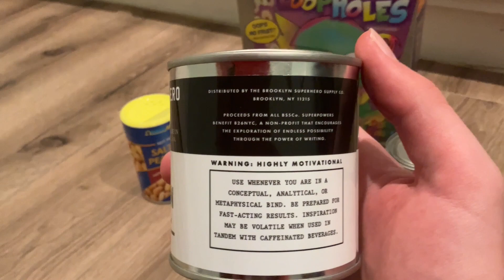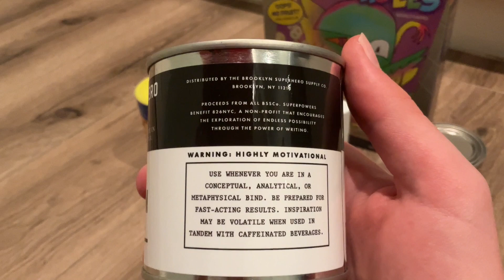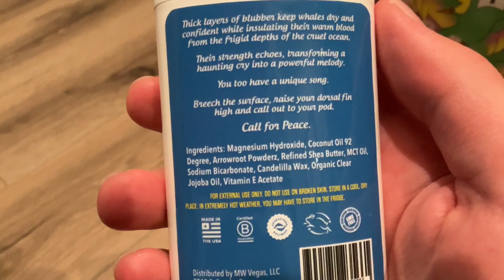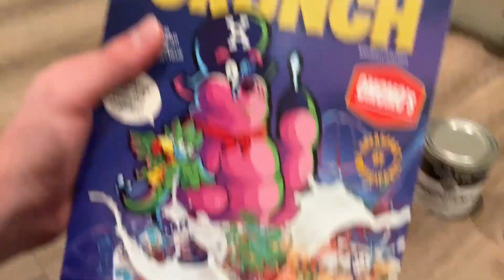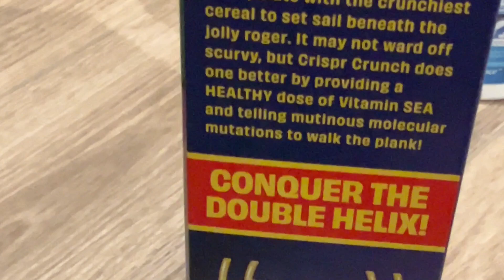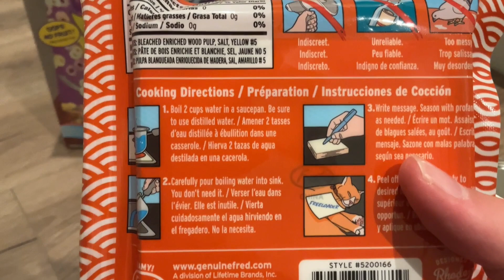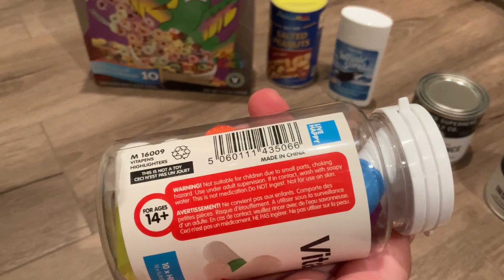Taking A Look At Some Omega Mart Products!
I Don’t Actually Open Anything.